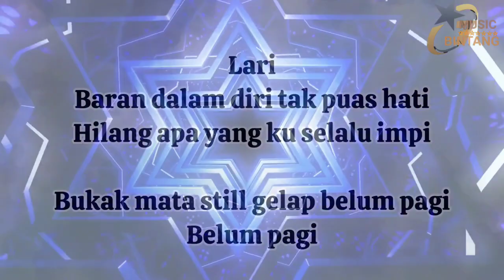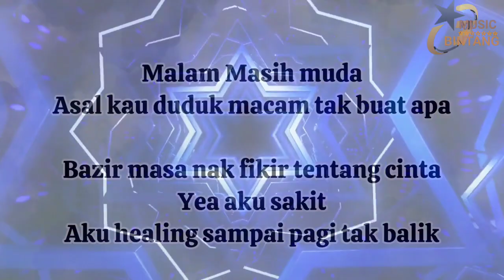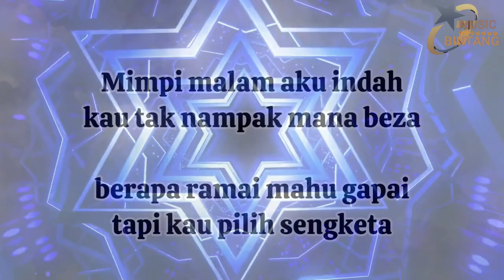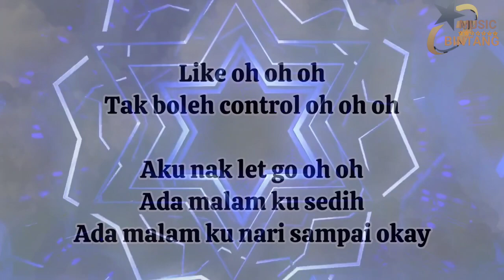Hilang Kadang Ku Tak Tenang Ku Hanya Diam (MALAMPAGI) Remix